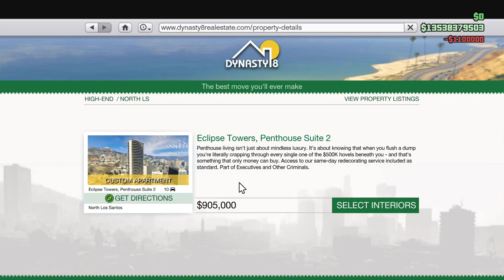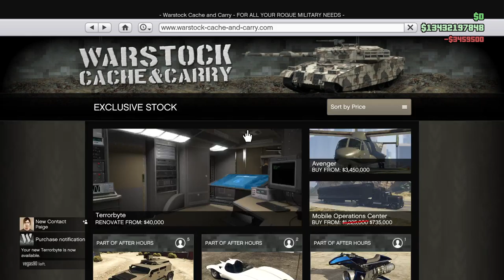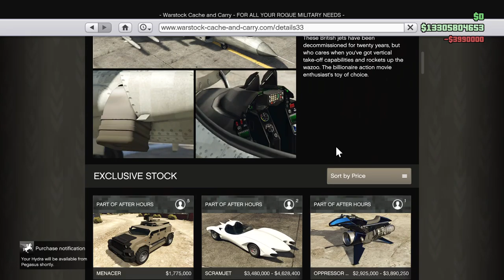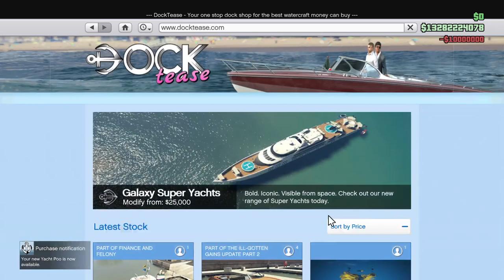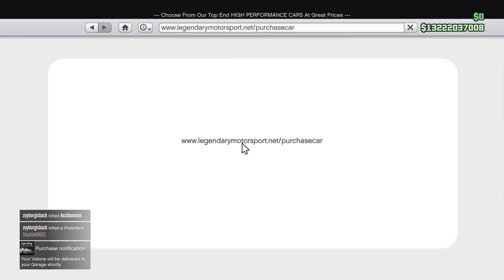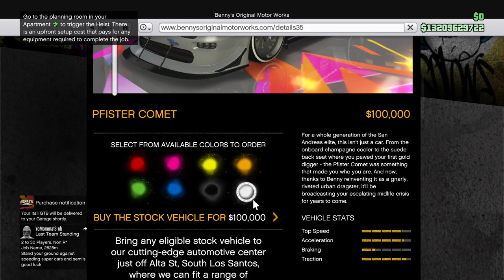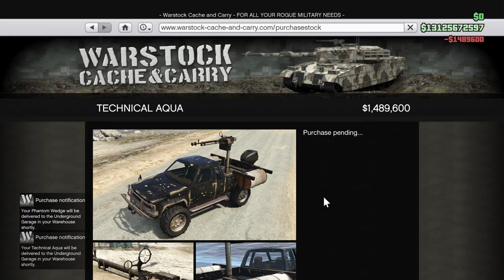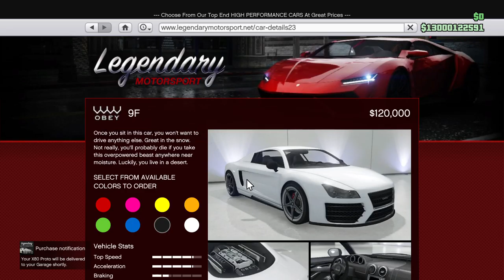GTA 5 BUYING EVERY SINGLE THING IN FREEMODE!!! $1,000,000,000 SPENDING SPREE!!!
Daily Videos, Best Gaming Content, Lots of Giveaways, Awesome Videos, Live Streams Every Couple Days and MUCH MORE!!

This is a Gaming channel along with many other awesome videos of random cool stuff.